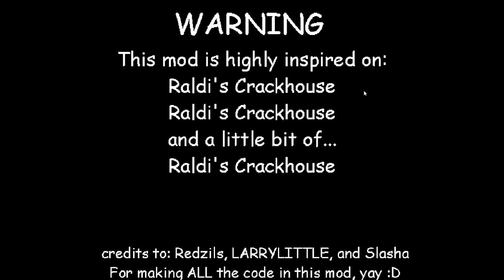This Mod is so weird | Another Raldi Bootleg - A Baldi's Basics Decompiled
This Mod is so weird | Another Raldi Bootleg - A Baldi's Basics Decompiled (Beaten Without Looking + No Using A Key)
man this Mod looks so weird and I beated it Without Looking Backward + No Using A Key it took me 1 attempt to do this Challenge and I think no one ever did this Challenge well just enjoy this video
Credits:
Silly_Javs: for this awesome and weirdest Mod ever